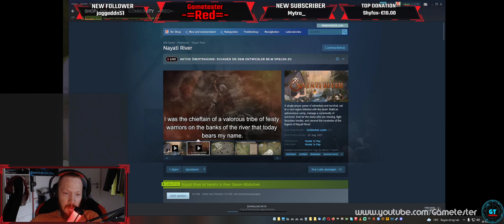Nayati River | Gametester Lets Play [GER|Review] mit -=Red=-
Entwickler: Worlds To Play
Gametester: -=Red=-